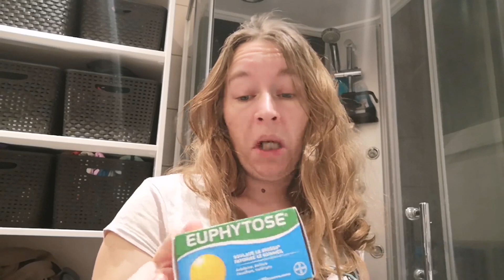vlog-249 # école. médecin. blabla.